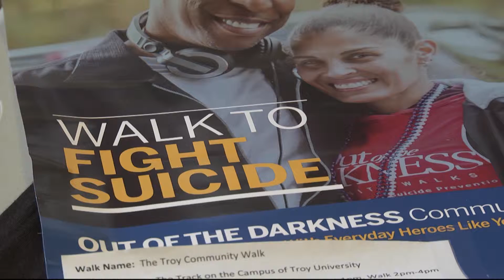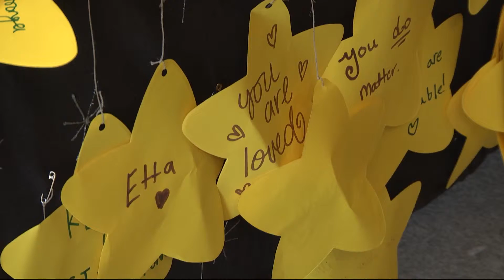Trojan Outreach - TROY TrojanVision News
It's Domestic Violence Awareness Week, and Trojan Outreach is doing their part to spread the word, as well as promote an event to help fight suicide. TROY TrojanVision News’ Sarah Singleterry tells us how.